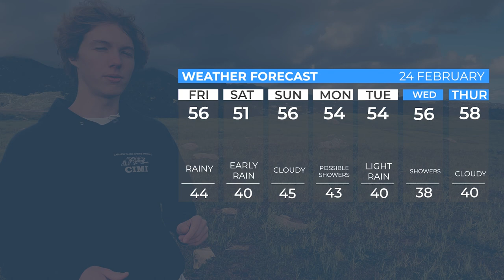Weather with Cooper 2